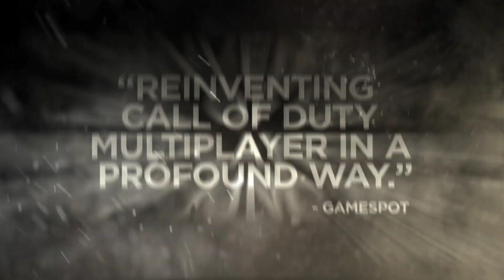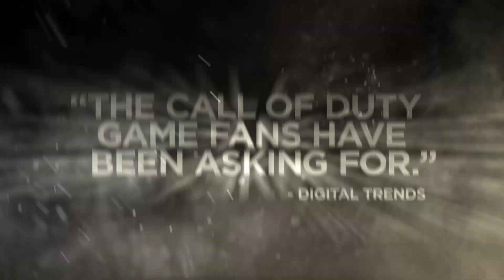Official Call of Duty®: Advanced Warfare - Power Changes Everything Trailer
Power changes everything in Call of Duty: Advanced Warfare, from the Private Military Corporation-driven storyline in the single-player Campaign to the innovative exoskeleton movements in Multiplayer. Take a look at what makes Call of Duty: Advanced Warfare the total gaming package, including the world premiere of the four-player co-op mode: Exo Survival.

Pre-order the Day Zero Edition now and get up to 24 hours early access!